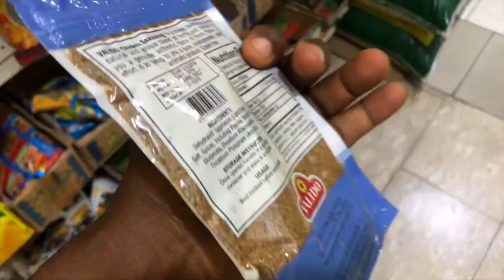Fried Rice Recipe: How to cook a spicy fried rice with chicken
🍳🎥 Master the Art of Flavorful Fried Rice Creation! 🍚🎥

🔥🍚 Learn How to Make Delicious Fried Rice from Scratch – a Tasty and Versatile Dish That Will Elevate Your Culinary Skills! 🔥🍚

🍳🔪 Join us on a gastronomic journey as we explore the secrets of creating the perfect Fried Rice – a beloved and satisfying dish enjoyed worldwide! 🍳🔪

🌟🎥 In this cooking tutorial video, uncover the techniques and tips to prepare a mouthwatering Fried Rice that will impress your taste buds and delight your senses. 🌟🎥

🔥🍚 Immerse yourself in the aromas of sautéed vegetables, succulent meats, and perfectly cooked rice as we guide you through each step of this culinary adventure. 🔥🍚

🍚🔪 Experience the joy of cooking as you master the art of flavor balancing, stir-frying, and creating the signature taste of Fried Rice that will keep you coming back for more. 🍚🔪

✨👨‍🍳 Whether you're a seasoned chef or an enthusiastic home cook, this video will empower you to create a delectable Fried Rice dish that will impress your loved ones with its incredible flavors and versatility. ✨👨‍🍳

🎥🍽️ Elevate your cooking skills and explore the world of Fried Rice with this captivating tutorial. Delight in the satisfaction of preparing a delicious and comforting meal! 🎥🍽️

In this video, you will see the step-by-step process and procedure so you can learn how to make your own fried rice food on YouTube without any stress or yawa. If you are a man, I have also made it easy to follow and fun to watch. The ingredients are very simple and readily available.

Ingredients​: My fried rice ingredients lists are
Rice, chicken, Curry, Thyme, Chicken seasoning, Water, Mixed vegetables, Vegetable oil, Onions and All-purpose spices.

Can a man cook? The cooking is done by a male and not a female. So for me, this cooking is gold.

Edited with: Apple Final Cut pro